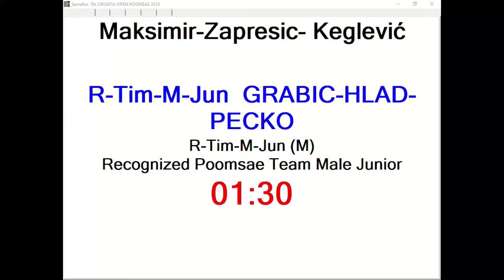R Team Junior M Grabic Hlad Pecko, Maksimir Zaprešić Keglević 12,76